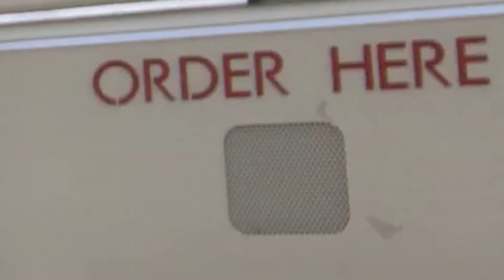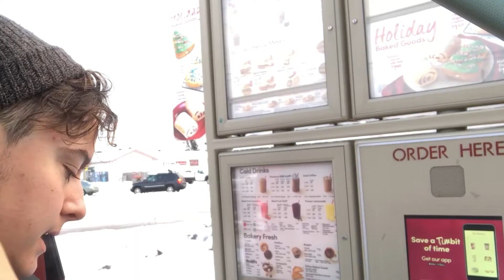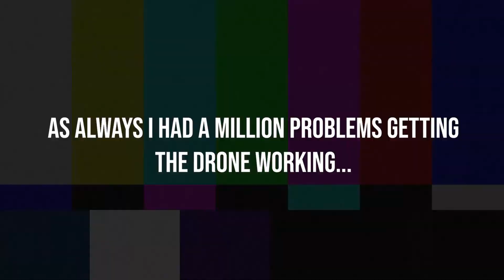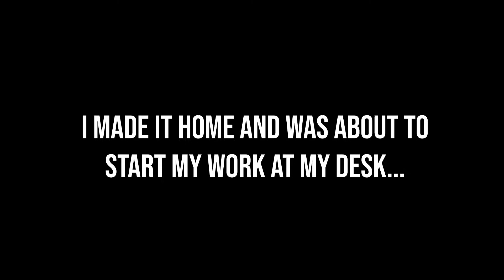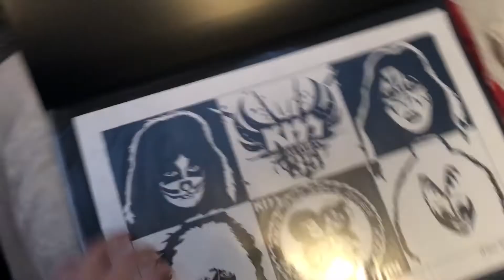What an adventure! // Vlogmas Day 3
I got up to all kinds of shenanigans today.